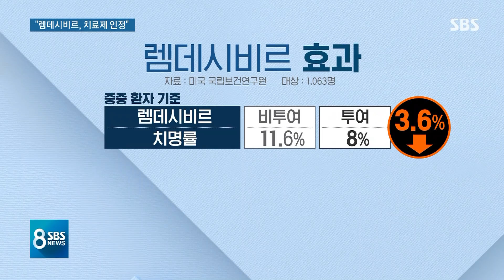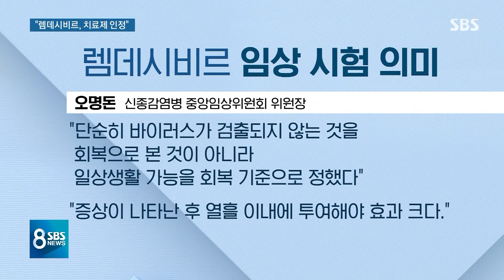"렘데시비르, 코로나19 치료 효과"…국내 환자도 임상 / SBS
미국이 에볼라 치료제인 렘데시비르를 코로나19의 첫 공식 치료제로 인정했습니다. 대규모 임상시험에서 회복을 빠르게 하고, 또 치명률도 낮추는 것으로 확인됐기 때문인데, 저희 취재 결과 그 임상시험에는 국내 환자도 포함돼 있었습니다.